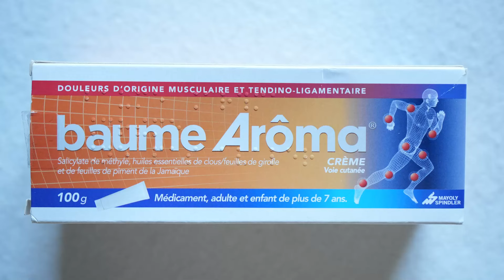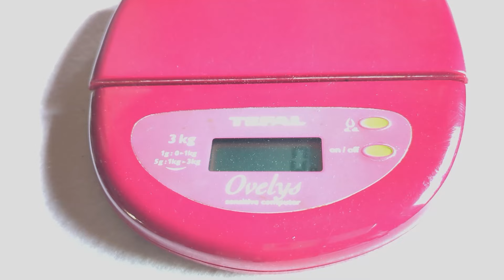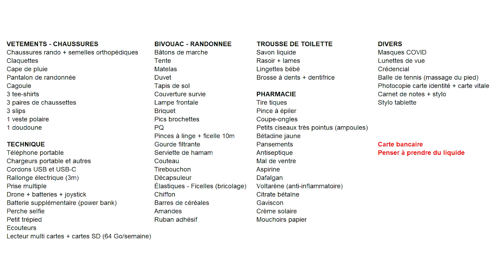Randonnée la Loire à pied - Mon sac à dos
En avril et mai 2024, mon ami Michel et moi remontons à pied toute la Loire de son embouchure à St-Brévin en face de St-Nazaire jusqu'à sa source au Mont Gerbier de Jonc en Ardèche dans la commune de Sainte-Eulalie.

Dans cette vidéo, vous trouverez :
        - les affaires emportées
        - quelques conseils pour bien choisir vos vêtements
        - quelques astuces pour alléger votre sac à dos

➡️ REFERENCES
        - Tente de bivouac Tiger Wall UL3 Solution Dye
        - Matelas Sea to Summit Comfort Light SI 183 cm
        - Sac de couchage Snugpak Jungle Bag
        - Gourde filtrante ÖKO 1l
        - Chaussures de randonnée – Columbia Redmond - Homme
        - Sac à dos de randonnée GREGORY ZULU 65

➡️ VETEMENTS - CHAUSSURES
Chaussures rando + semelles orthopédiques
Claquettes
Cape de pluie
Pantalon de randonnée
Cagoule
3 tee-shirts
3 paires de chaussettes
3 slips
1 veste polaire
1 doudoune

➡️ TECHNIQUE
Téléphone portable
Chargeurs portable et autres
Cordons USB et USB-C
Rallonge électrique (3m)
Prise multiple
Drone + batteries + joystick
Batterie supplémentaire (power bank)
Perche selfie
Petit trépied
Ecouteurs
Lecteur multi cartes + cartes SD (64 Go/semaine)

➡️ BIVOUAC - RANDONNEE
Bâtons de marche
Tente
Matelas
Duvet
Tapis de sol
Couverture survie
Lampe frontale
Briquet
Pics brochettes
PQ
Pinces à linge + ficelle 10m
Gourde filtrante
Serviette de hamam
Couteau
Tirebouchon
Décapsuleur
Élastiques - Ficelles (bricolage)
Chiffon
Barres de céréales
Amandes
Ruban adhésif

➡️ TROUSSE DE TOILETTE
Savon liquide
Rasoir + lames
Lingettes bébé
Brosse à dents + dentifrice

➡️ PHARMACIE
Tire tiques
Pince à épiler
Coupe-ongles
Petits ciseaux très pointus (ampoules)
Bétadine jaune
Pansements
Antiseptique
Mal de ventre
Aspirine
Dafalgan
Voltarène (anti-inflammatoire)
Citrate bétaïne
Gaviscon
Crème solaire
Mouchoirs papier

➡️ DIVERS
Masques COVID
Lunettes de vue
Crédencial
Balle de tennis (massage du pied)
Photocopie carte identité + carte vitale
Carnet de notes + stylo
Stylo tablette